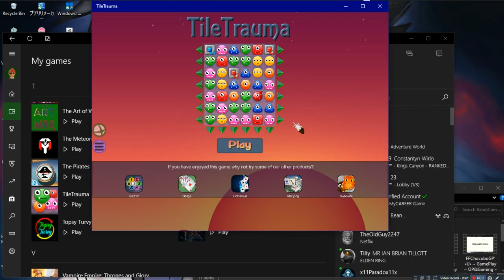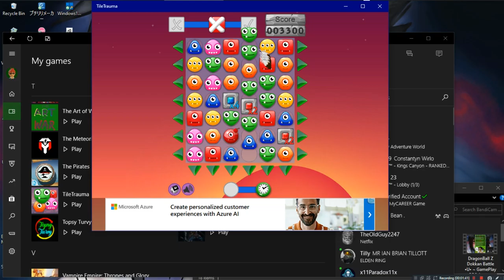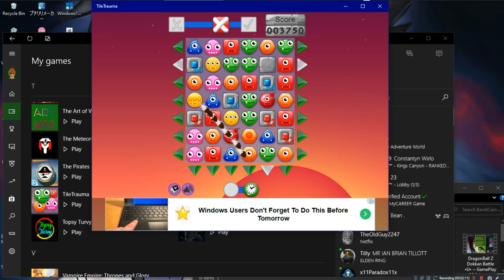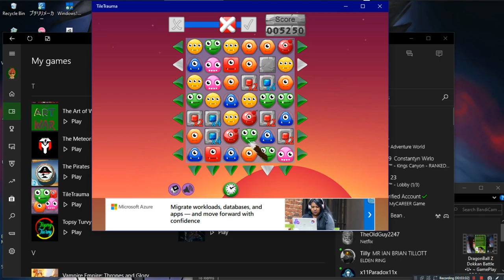TileTrauma •U• ~ GamePlay ~ OP&Gaming ~ W10 App ~ 1080pᴴᴰ ~ 2022 ~ W10